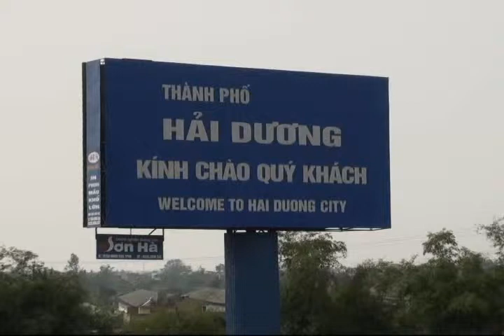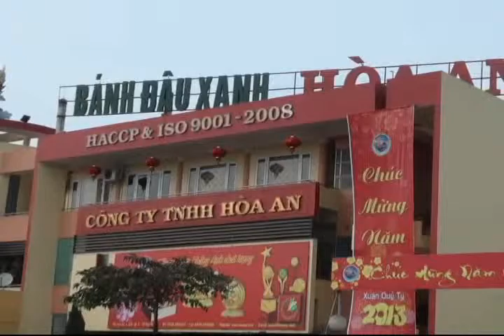MỜI EM VỀ THĂM QUÊ ANH - Duy Phường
*** MỜI EM VỀ THĂM QUÊ ANH ***
Thơ: Lê Trọng Anh - Nhạc: Huy Thục * Phối khí: Bùi Đức Thịnh
Biểu diễn: Duy Phường
Duy Phường xin cám ơn tất cả những tình cảm quan tâm cùng các ý kiến đóng góp quý báu của các anh, chị, cô, bác dành cho Duy Phường, qua tất cả các ca khúc của nhiều thể loại khác nhau, Duy Phường và các cộng sự hát tất cả bằng trái tim, niềm đam mê và mong muốn đem tiếng hát của mình xin phép được phục vụ tất cả các anh, chị, cô, bác yêu nhạc, vì không được đào tạo về thanh nhạc, và hàng ngày cũng rất bận rộn công việc kinh doanh sản xuất, do vậy có điều gì mong các anh, chị, cô, bác ưu ái cho Duy Phường cùng Ekip nhé!